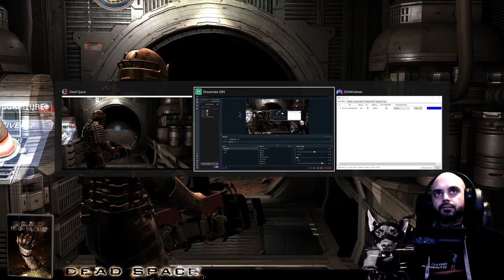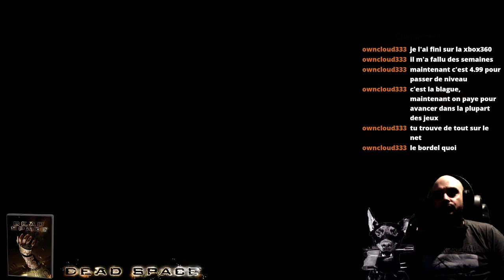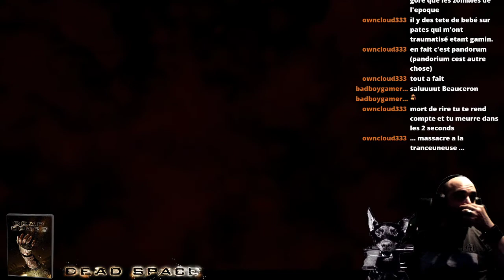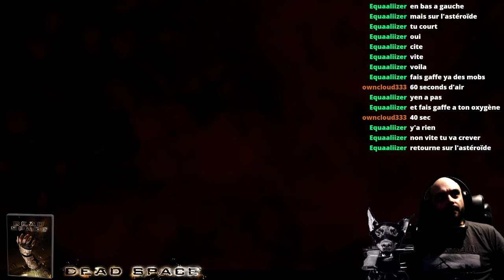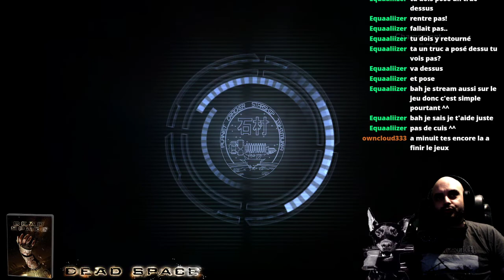Dead Space | Partie 4 | Mode Hard = Boss de l'enfer !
Walktrough